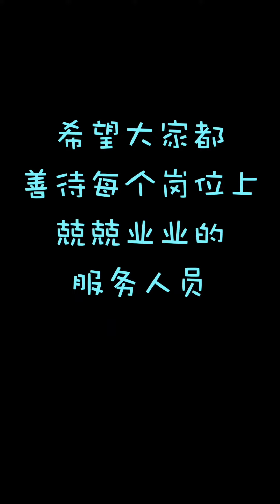我愛上海話 Ep.770 假如上海媽媽當空服員2 by 嗶嗶道